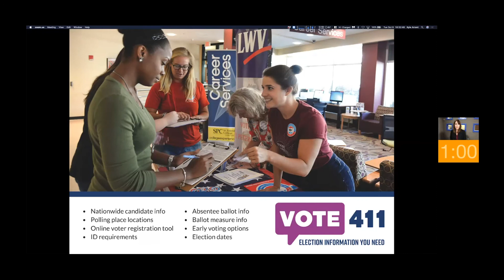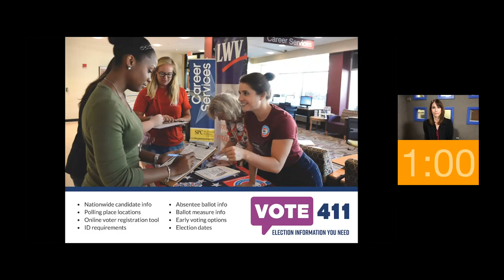League of Women Voters of Amarillo Virtual Candidate Forum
Each General Election, the League of Women Voters of Amarillo has been committed to providing local voters an opportunity to meet the candidates on the ballot and provide a platform for residents to ask questions and seek answers on the issues that matter most to them, their families, and our community. Although we are unable to gather safely in a public location due to COVID-19, we are incredibly pleased to have the ability to follow through with our commitment to voters in offering this Virtual Candidate Forum.

24 candidates in contested races have agreed to appear. This includes US Senate, US Congress District 13, Railroad Commissioner, Texas Supreme Court, Texas Court of Criminal Appeals, State Board of Education, Potter County Attorney, Potter County Constable Pct.4. We will also cover the three city propositions on the ballot. Uncontested candidates have been invited to provide a 1 minute video discussing their plans for the office, and those will air after the contested races and ballot issues.

The forum will be moderated by Jill Gibson, Chair of the Matney Mass Media Program at Amarillo College.